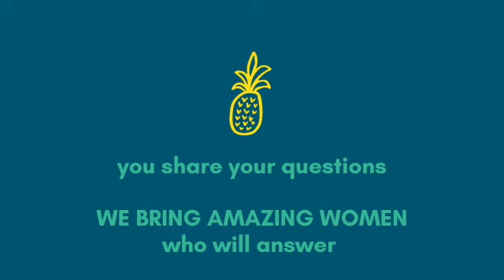Building a career - Amel Hammouda - Inspiration Talks #5🍍Rising Pineapples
In this episode of our podcast series, Amel Hammouda is answering the question : how to build a career. She is sharing her advice on how she started her career by chance at AirFrance and managed her way up for more than 20 years. She gives practical tips on how to stand for your ideas and dare to dream big.   🍍🍍